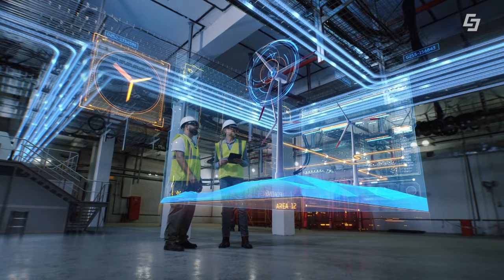Green Tech-Talk #2 - Deepdive zur Kunstlichen Intelligenz🤖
Das Green Tech Unternehmen Salzburg AG präsentiert den Green Tech-Talk zum Thema Künstliche Intelligenz. Dieses Mal sind mit dabei sind Günther Eibl, Professor an der FH Salzburg mit den Schwerpunkten künstliche Intelligenz und maschinelles Lernen und Liora Feicht, Data Scientist bei der Salzburg AG.

Diskutiert wird von der Entwicklung, über die Vorteile bis hin zum Datenmissbrauch von KI und was uns in der Zukunft erwartet.

00:00 Begrüßung
01:23 Begriffserklärung
02:27 Entwicklung
03:41 Intelligenz
05:50 KI in der Salzburg AG
07:34 Daten
10:26 Vorteile & Herausforderungen
11:42 Arbeitswelt
16:47 Versorgungssicherheit Energie
21:17 Datenmissbrauch
25:27 Abschluss